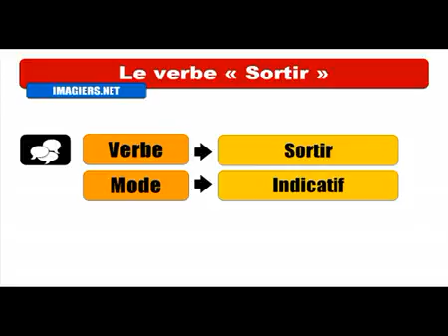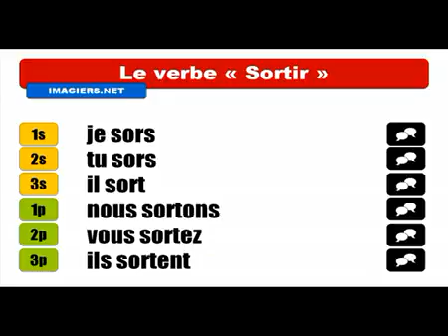Khanhom rean barang # Conjugaison # Sortir = Indicatif Présent